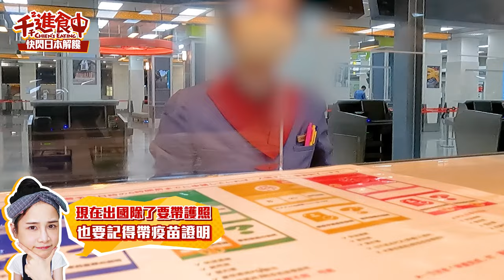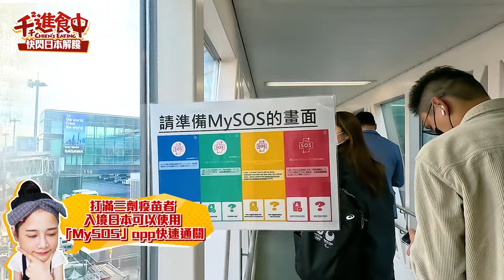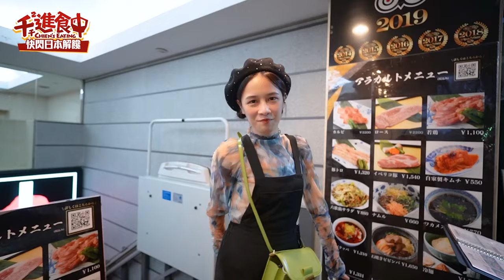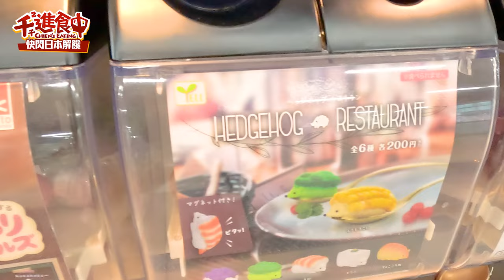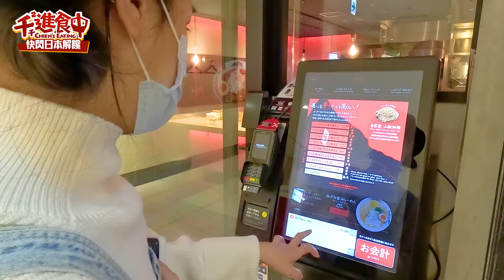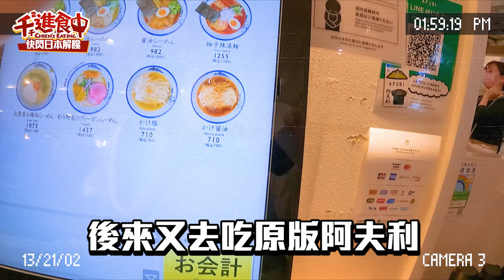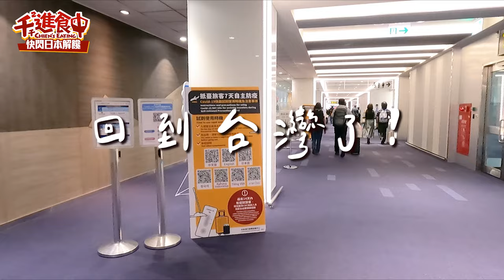【千千進食中】免簽第一天快閃日本！一落地就衝去吃的美食是？六歌仙、二郎系拉麵三田本店、AFURI阿夫利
哦！買！嘎！！！
終於來了我想念好久的日本
日本恢復免簽自由行的第一天直接衝
太久沒到日本了
因為疫情加上一些新規定
在機場差點迷路 🤣

大家到日本落地後的第一餐會吃什麼？
我的美食行程都太好猜了
還沒講就知道一定有什麼哈哈哈